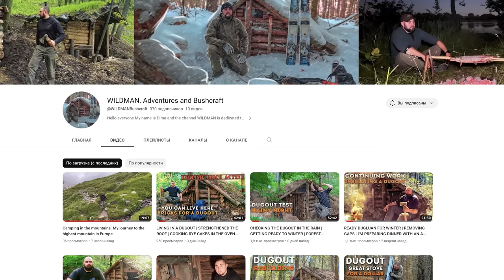Abandoned large tourist house, winter shelter in the mountains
Hi. Today I checked out the hikers' hideout, or rather this house. Look at the condition of it.